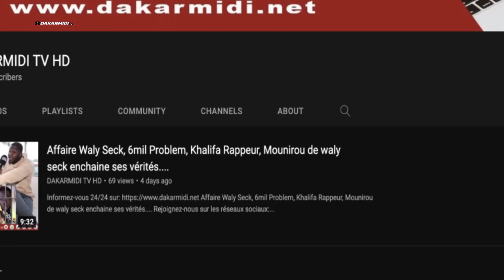Clédor Séne fait de grosses révélations